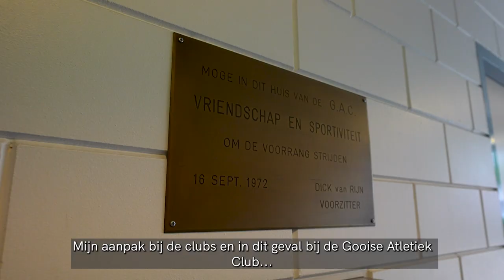Gemeente Hilversum & NOC*NSF gaan samen voor vitale sportclubs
Om sportclubs toekomstbestendig te maken en houden - zodat ze hun maatschappelijke waarde behouden én vergroten - helpen we clubs door middel van clubondersteuning. In deze video vertellen GAC clublid Lineke Braspenning, clubondersteuner Michel Hofstede en Karin van Hunnik, wethouder sport Gemeente Hilversum over het belang van clubondersteuning voor de lokale samenleving.